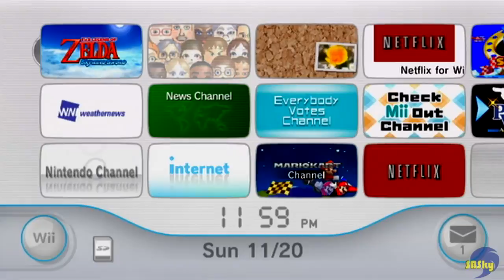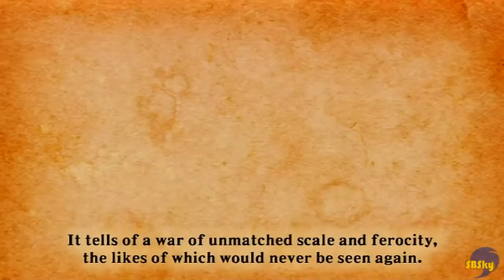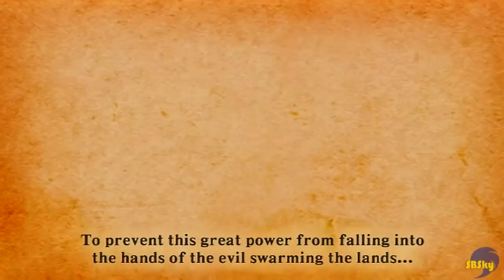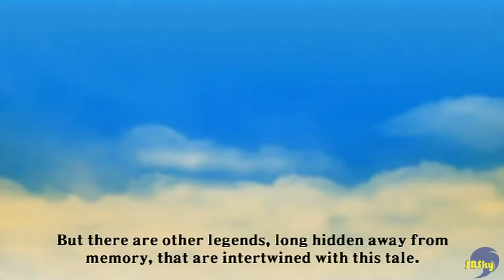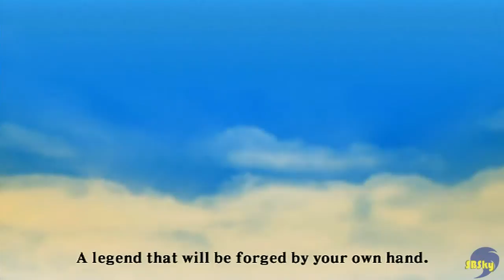The Legend of Zelda: Skyward Sword - Episode 1: The Legend Begins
The journey that started it all begins...

Title: The Legend of Zelda: Skyward Sword
Release Date: November 20, 2011
Publisher: Nintendo
Licensing: Nintendo
Developer: Nintendo EAD
Console(s) Available: Nintendo Wii
Multiplayer Settings: None
Rating: E(10+) - Animated Blood, Fantasy Violence, Comic Mischief
Supported Controls: Wii Remote/Nunchuck with Wii Motion Plus (Required)
No online experience available

SonicBlueSky's Personal Comment:

I'm writing this the night before Skyward Sword is released. It's 4 am here in California, and I've only been able to get 3 hours of sleep.
Since I ever began gaming, I had two heroes stand with me since the beginning: Sonic the Hedgehog, who is arguably the hedgehog that brought me into gaming, and Link, the little Hylian who gave me something greater. I loved Sonic the Hedgehog for giving me something I'll never be able to let go of, nor would I want to, but Link gave me something more. He gave me a solid image. He made me a true gamer. I owe him for the kind of life I'll lead. I've chosen to make a career out of my interest in gaming. I started this fantastic hobby on YouTube, in which I've met so many outstanding and amazing people, including my girlfriend, Erin. None of this would have happened had I not played "The Legend of Zelda: Ocarina of Time" back when I was just a wee lad of 7 or 8 years old. And since then, I've grown up with Link, watched him evolve from the Hylian boy, to the Hero of Time; from a simple islander, to the Hero of Winds, and from a goat farmer, to the Hero of Light. He's defined me as a gamer, and taught me so many important morals I'll carry forever and teach my kids someday: "No matter the outcome, and no matter what you might face, so long as you have the courage, you can win. You will win."
I'd like to say Happy Birthday to Shigeru Miyamoto, who recently turned 59 years old 4 days ago, as of today. Without your creations, I wouldn't be who I am today. And of course, I'd like to say Happy Birthday to Link. 25 years of rewriting the fantasy adventure genre, and still giving us more. I now stand ready to share my experiences of living with The Legend of Zelda for more than 10 years with this Let's Play. And I won't be alone. I'll be sharing it with all of you, reading this. My childhood, my teenage years, and what will be a glimpse of my future, will meet in an emotional clash of anticipation and nostalgia. I'll make memories, not only of my experiences, but of all of yours as well. 25 years have led to this moment. Here's to 25 more.
"Together, today, we will embark on our own journey one of shared experiences, of individual perceptions, but with one shared love at the heart of it." -AvalancheMike (Zeldauniverse.net)

Have a great morning everyone.